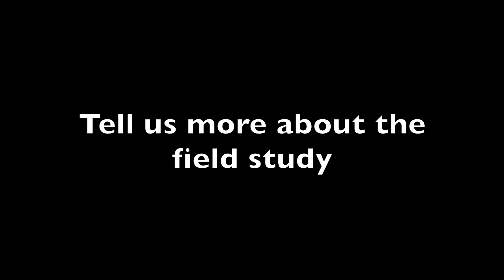Seaweed balls can deliver bait to kill ants (full video, Q&A)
Forget about Ooho edible water balls, scientists at the University of California, Riverside have developed non-edible water balls to kill invasive ants!
This research, conducted by Drs. Jia-Wei Tay, Mark Hoddle, Ashok Mulchandani and Dong-Hwan Choe, was published in the journal Pest Management Science